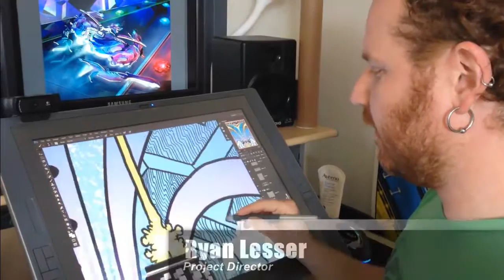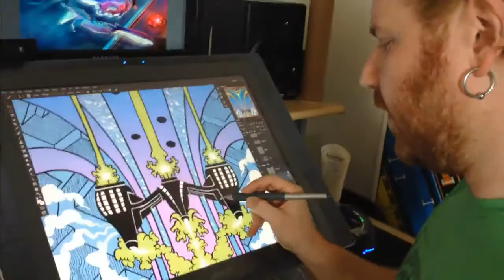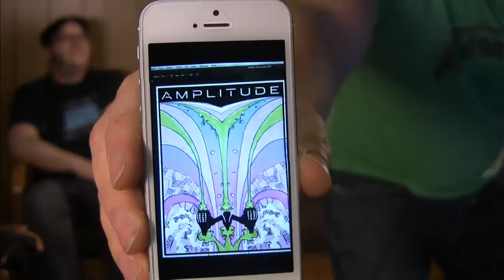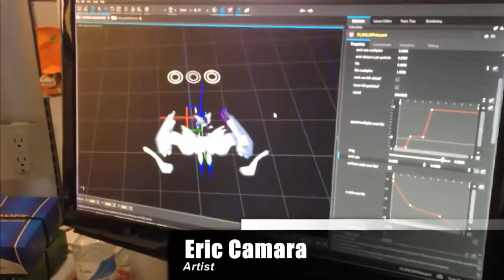The Harmonix Show - 5/12/14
Join the Amplitude team as they play the original PS2 game and answer all your questions about our Kickstarter!